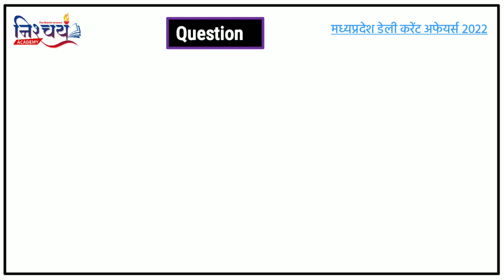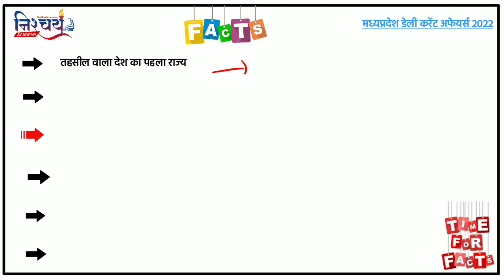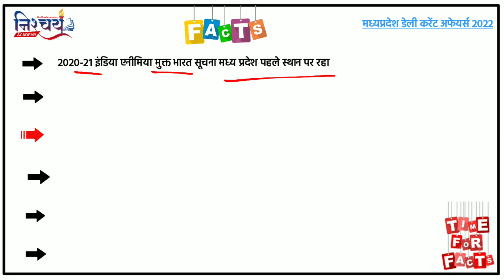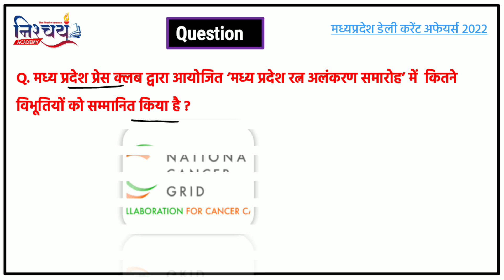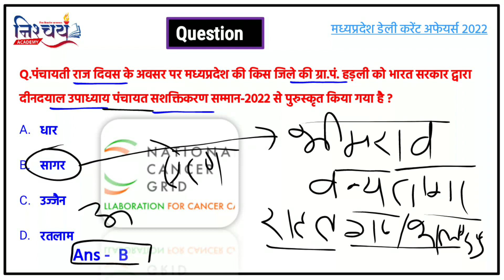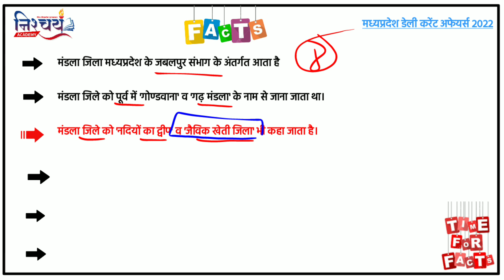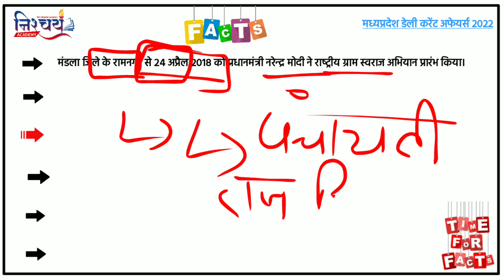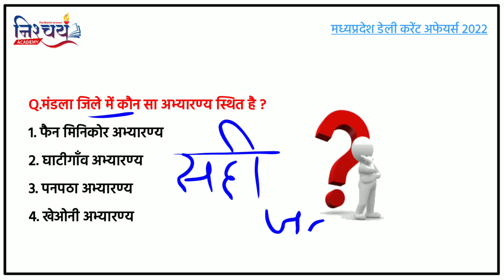27 April 2022 | Madhyapradesh Current Affairs | Mp current Affairs 2022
mp gk (05 lecture)

2021 MP CURRENT AFFAIRS